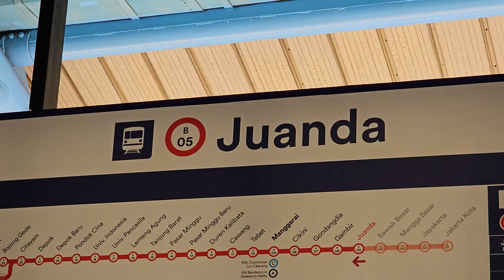Stasiun Juanda: Kompilasi KRL Commuter Line [4K] | JR 205 Rheostatik, JR 205 VVVF, Tokyo Metro 6000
Kompilasi KRL Commuter Line Lin Bogor: JR 205 Rheostatik, JR 205 VVVF, Tokyo Metro 6000 di Stasiun Juanda.